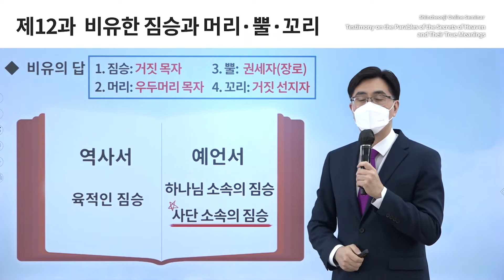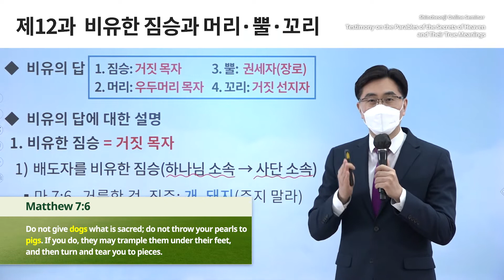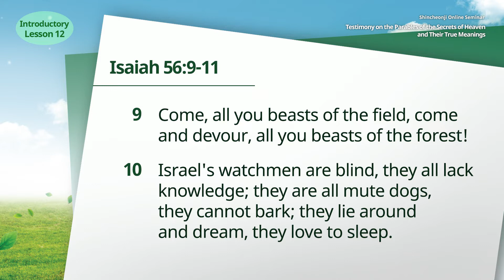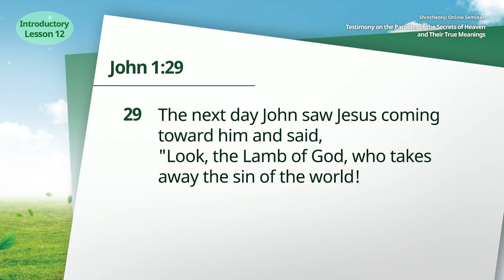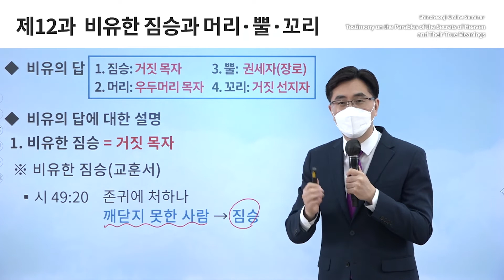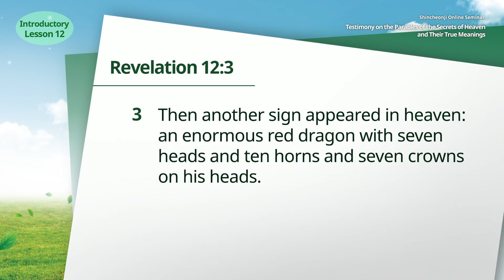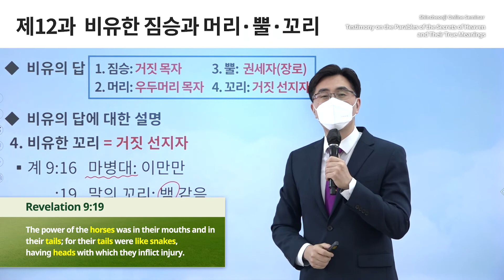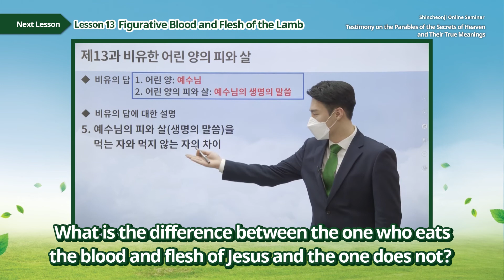[Lesson 12] The Figurative Beast and the Head, Horn, and Tail